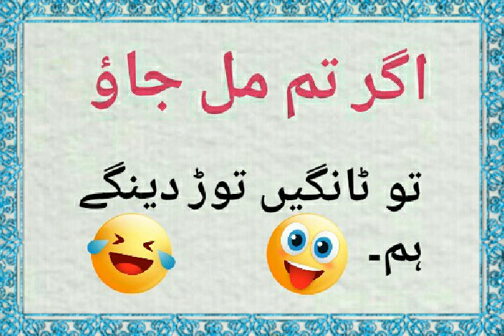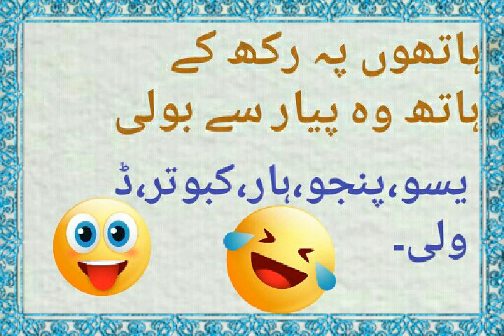Funny Poetry & Quotes In Urdu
Funny quotes and poetry

Urdu funny shayri and quotes

Nice video must u watch it.